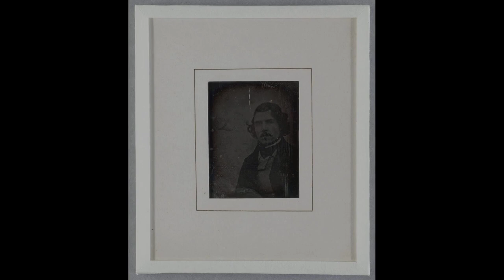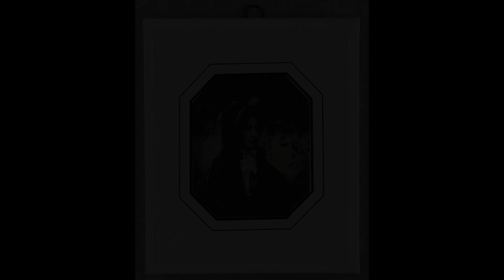Leon Riesener (1808–1878). Find public domain images of Leon Riesener (1808–1878) at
French Romantic painter.